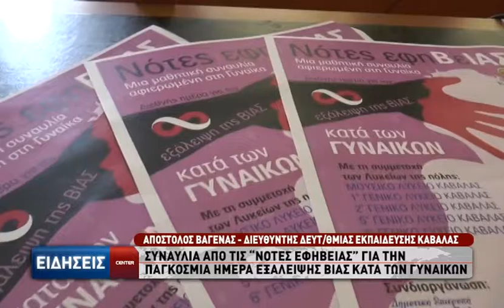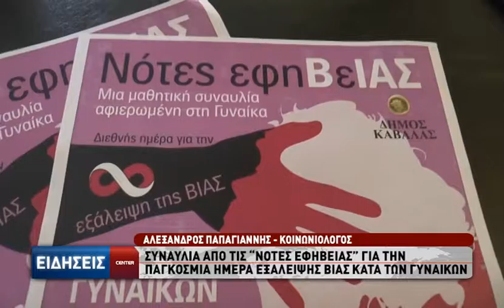Συναυλία από τις "Νότες Εφηβίας"